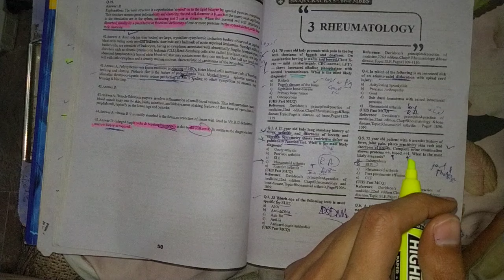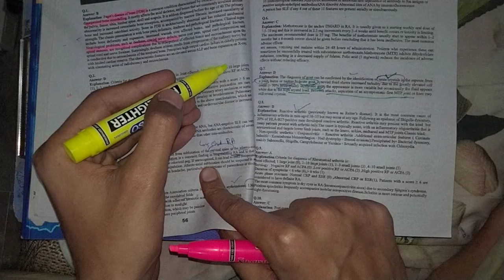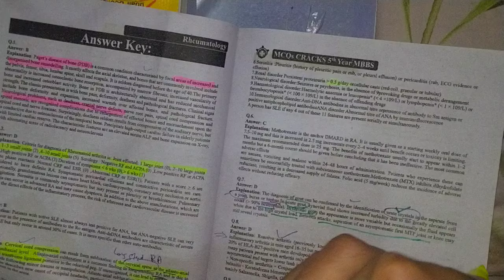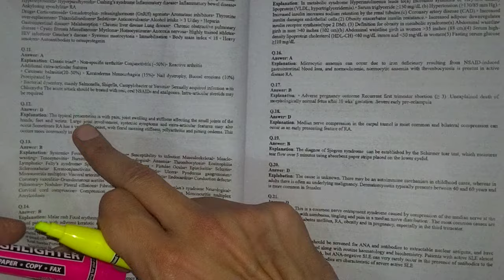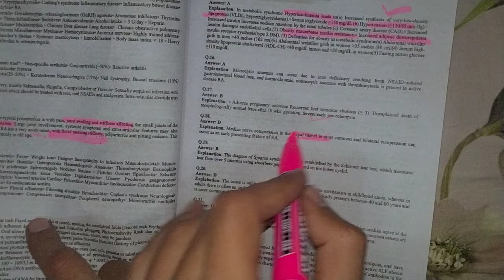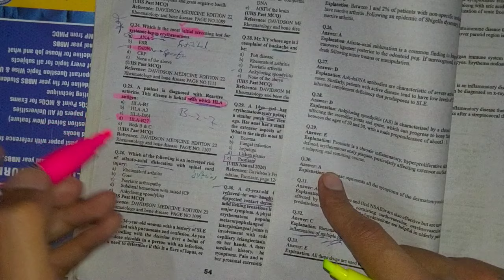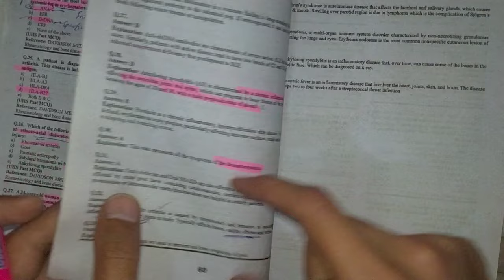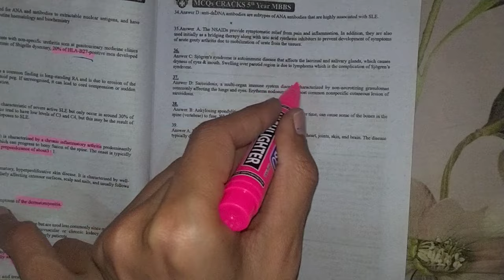rheumatology Medicine 1 MCQS barbeque 🔴rheumatology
rheumatology
rheumatology treatment
what is rheumatology in hindi
rheumatology lectures
what is rheumatology
 rheumatology kya hai
 rheumatology kerala
rheumatology in hindi
rheumatology hospital
rheumatology examination
rheumatology treatment in hindi
 what is rheumatology doctor
rheumatology doctor in delhi
how to pronounce rheumatology
 best rheumatology doctor in noida
, best rheumatology hospital in noida, rehumatologist, dermatology